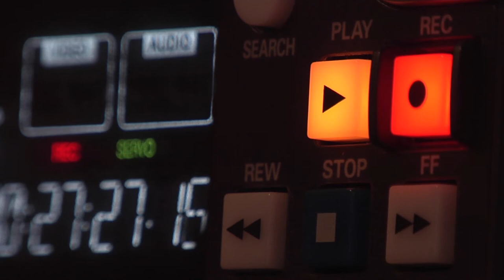Poligon Sztuki: Alicja Pakosz, Emilia Kutrzeba, Paweł Olszewski